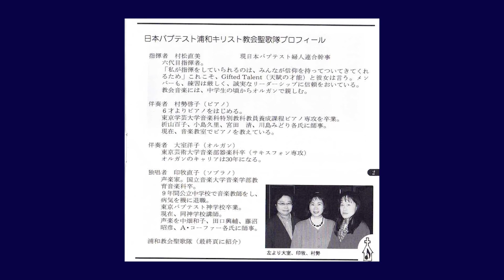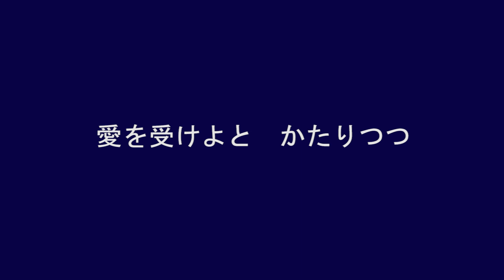カルバリの主は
作詞：野村宏子　作曲：真部武弘
1994年
日本バプテスト浦和キリスト教会聖歌隊ＣＤより